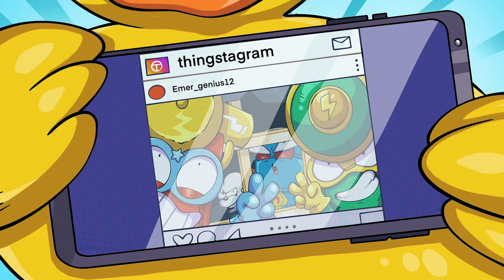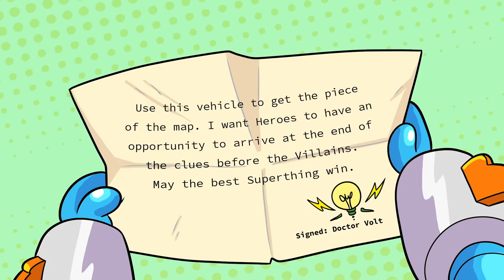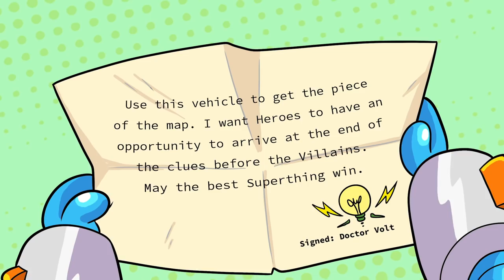SUPERTHINGS ⚡⚡ Season SECRET SPIES (7-12 FULL episodes)💥 | Cartoons for KIDS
Welcome to the SuperThings world!